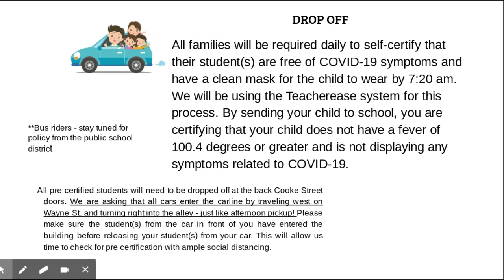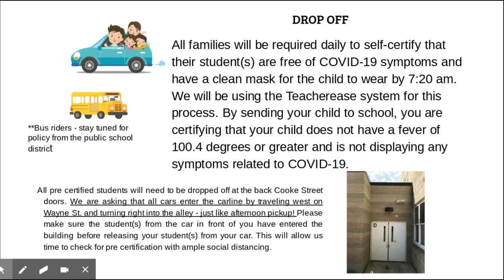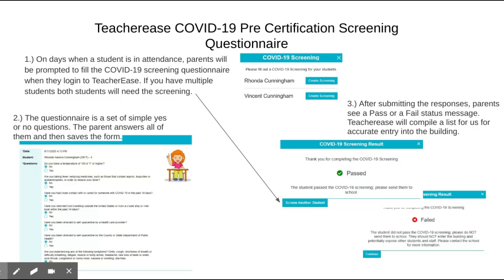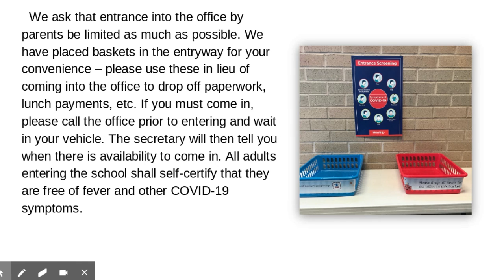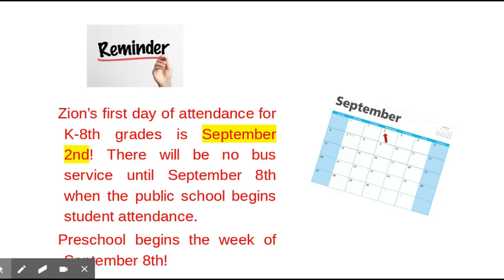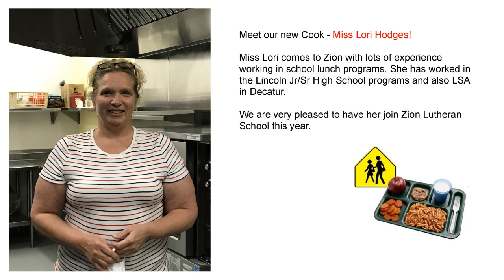Back to School 2020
Here are some important things about coming back to school!